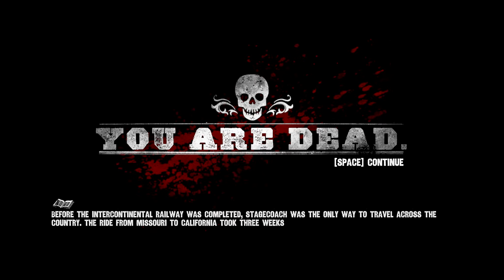Call of Juarez: Gunslinger - Episode 7: The Wild Bunch - 1:30 To Hell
This Let's Play of Call of Juarez: Gunslinger is the story mode played on PC at maximum graphics. Enjoy!